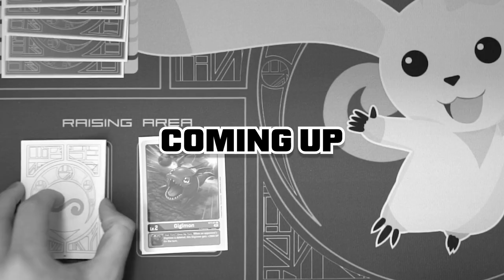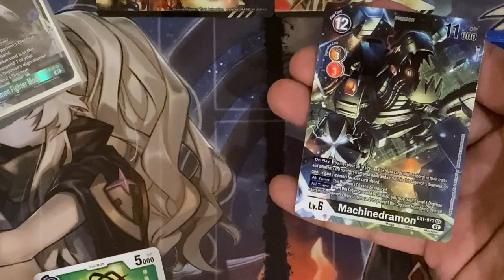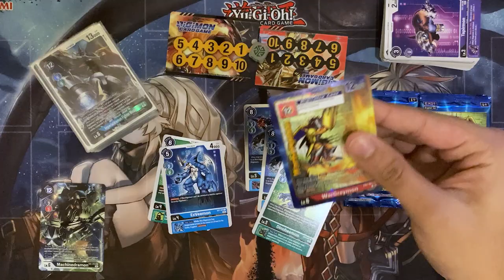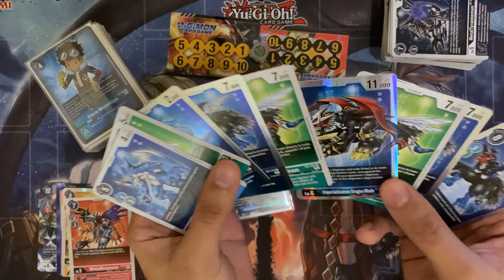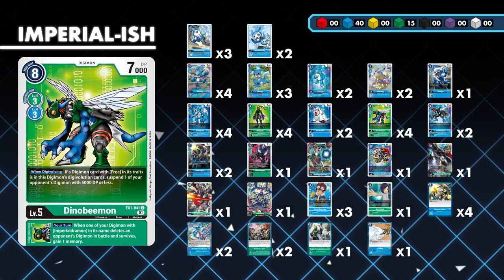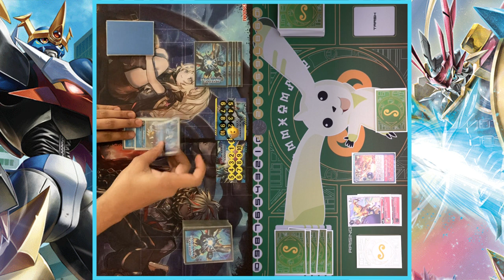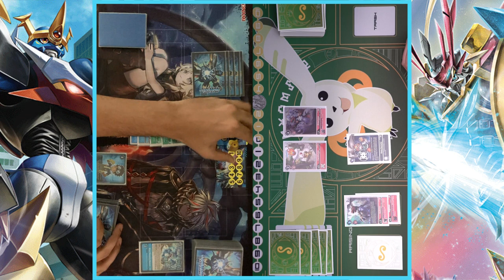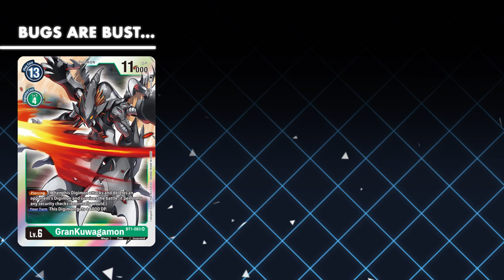I played BUGS and it BACKFIRED SPECTACULARLY - Sealed Only Digimon: ONE V ONE - [Episode 7]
It’s been a hot minute since I’ve played with my Imperialdramon deck, and I’ve got some crazy ideas to help fill the gaps in my list. Unfortunately, Pete had a crazy idea as well…

Am I flattered by Pete’s imitation? Or am I about to get smashed?

Find out on Sealed Only: One V One…

Follow the show on Twitter at @LetsPlayPokemon
Digimon World 3 - Saving Theme
Artists: Satoshi Ishikawa, Koji Yamada, Yasushi Umura
Digimon World Data Squad - First Normal Battle
Artists: Hitoshi Sakimoto, Masaharu Iwata, Kimihiro Abe, Mitsuhiro Kaneda, Noriyuki Kamikura
Nintendo 64 Type Beat - Lofi Gaming
Artist: Super Lofi World